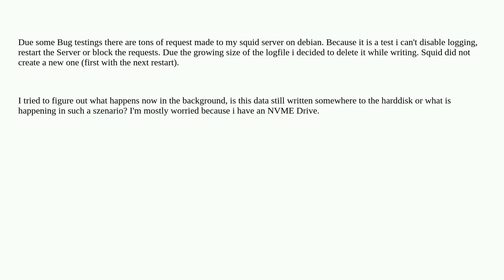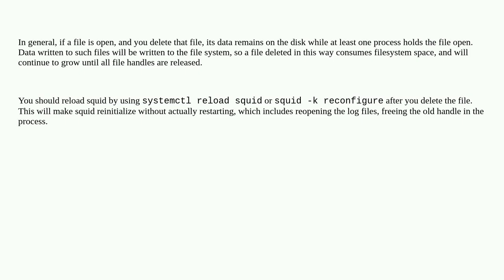Will my Harddisk still be written when i delete a logfile in use on Debian?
A special thanks goes out to the community

  squid debian logging